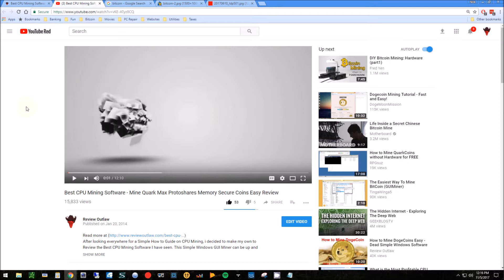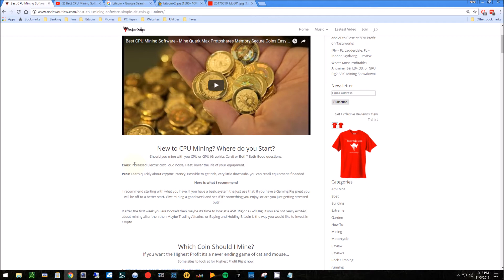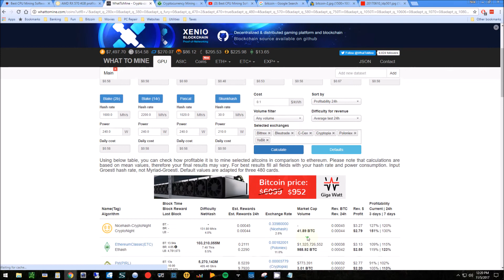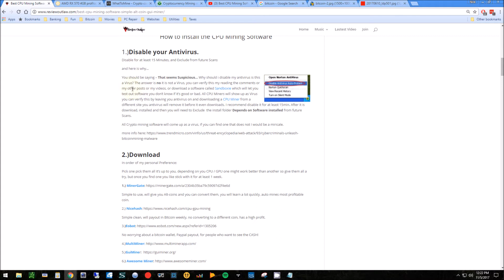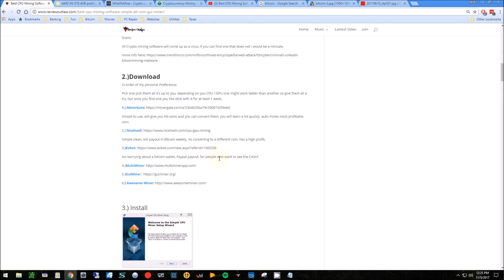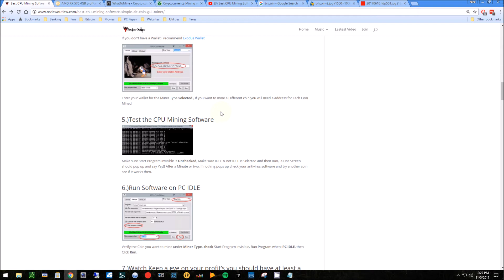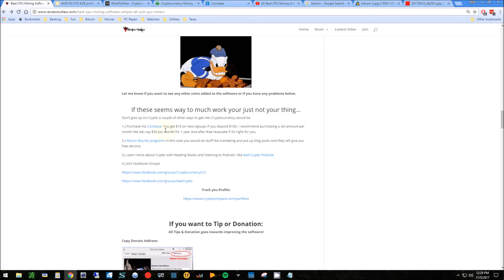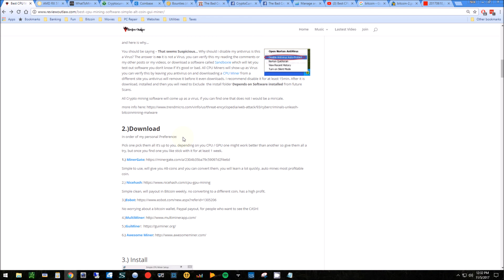How / Where to Start Mining Crypto? Simple Software to get started!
So you want to get into mining Crypto or Cryptocurrency or Bitcoin or Altcoins or Litecoin or really anything coins? Well here is a quick video on how i started and what i recommend you do now to get you feet wet in mining for crypto. In this video i will give you my Favorite top 5 CPU / GPU mining Free software you can use to get your Mining On!